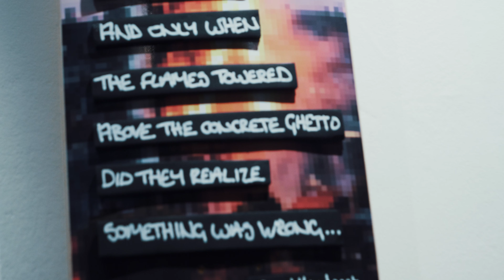Still Boardshitless Group Art Exhibition | LONDON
Still Boardshitless  Group Art Exhibition

Show: Still Boardshitless
Curated by Mikee Chen
Location: The London Circle
London,Uk
Filmed and Edit by :Josh Brand

Artist involve are the following